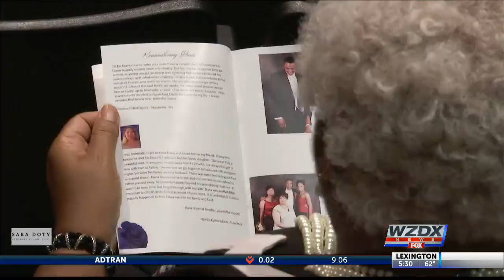Dana Fletcher's family, friends come together for 'Morgue After Party'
On Tuesday, Nov. 19, family, friends, and supporters of Dana Fletcher came out to the Von Braun Center to remember him at what they called a "Morgue After Party."